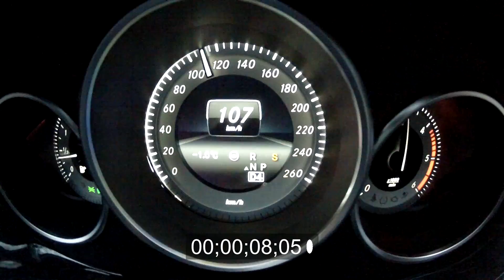Mercedes-Benz CLS 350 BlueTEC facelift acceleration 200 km/h (2014)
Sprint Mercedes-Benz CLS 350 BlueTEC facelift (9 speed automatic gearbox)
0-200 km/h

Official data:
3.0 l diesel engine, V6
258 HP, 620 Nm
0-100 km/h: 6.5 s